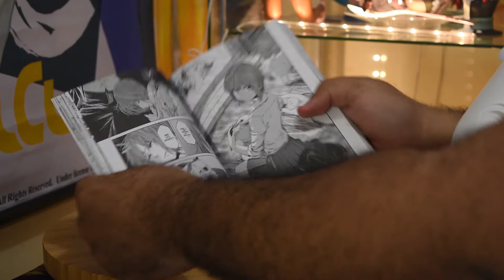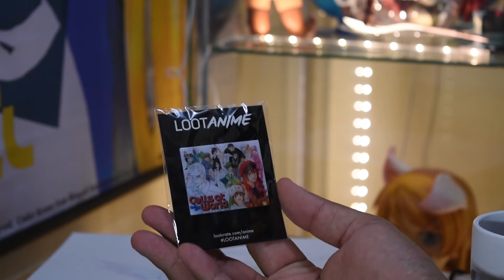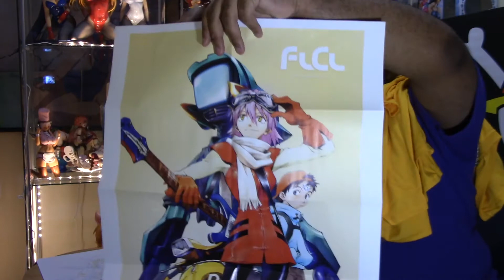Loot Anime: Unboxing May Ep. 31 Alternate Dimension, Final Farewell, Ending On A High Note!!!